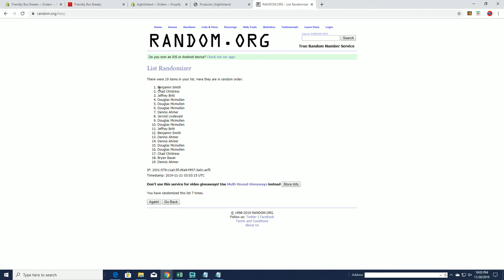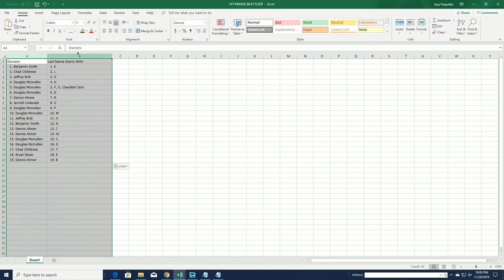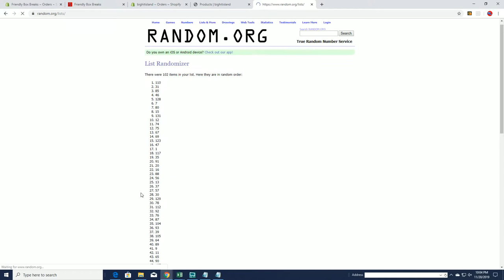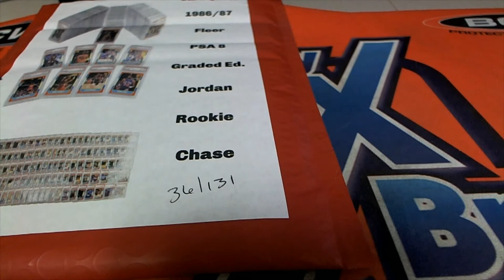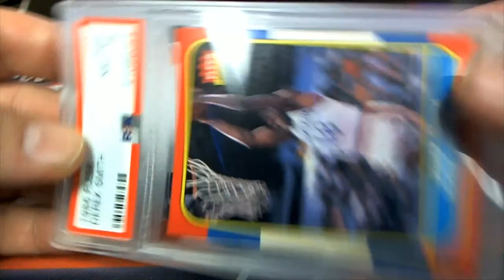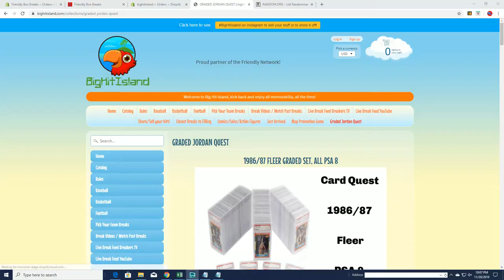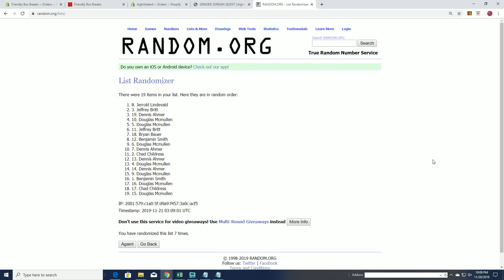GRADED JORDAN QUEST 1986 87 Fleer Graded PSA 8 ID JORDANQUEST128